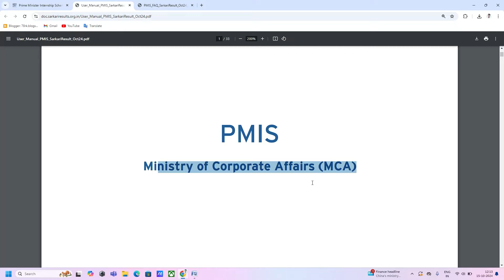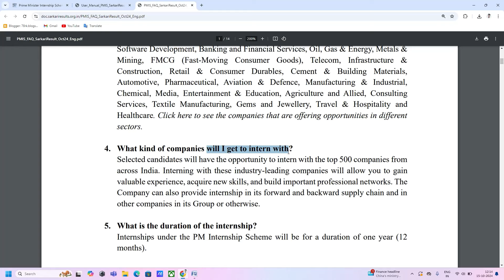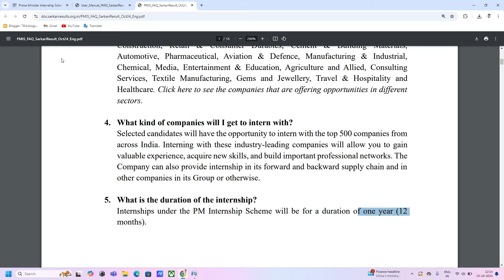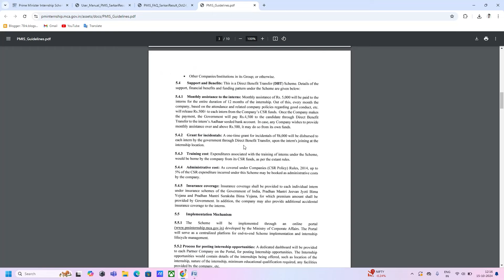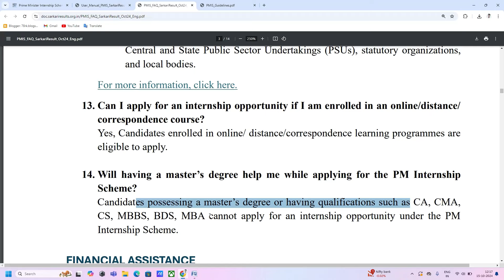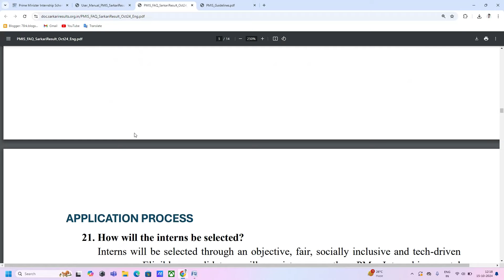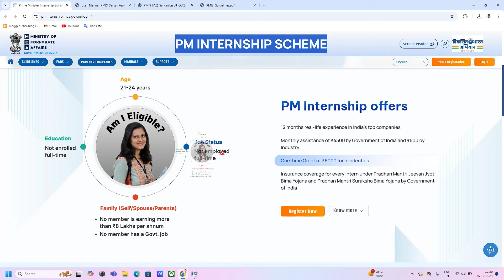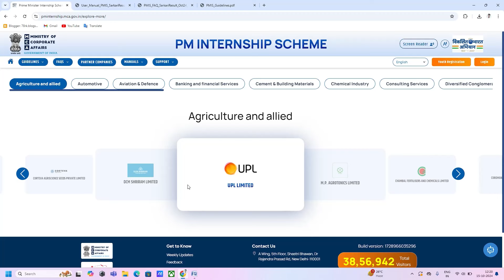PM INTERNSHIP PROGRAM 2024 | FRESERS ELIGIBLE | STIPEND- 5000 PM | PM INTERNSHIP योजना क्या है?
PM INTERNSHIP PROGRAM 2024 | FRESERS ELIGIBLE | STIPEND- 5000 PM | PM INTERNSHIP योजना क्या है? | PM INTERNSHIP PROGRAM APPLY ONLINE

FRESHERS GOVT JOBS, latest jobs update & latest govt jobs , ministry recruitment 2024, GOVT JOBS AFTER GRADUATION , Govt jobs after 12th, TOP 5 GOVT JOBS IN OCTOBER, young professional recruitment for freshers